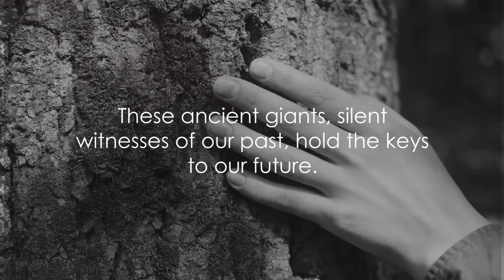Ancient Giants: Unveiling the World's Oldest Living Trees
Join us on a breathtaking journey through the world of "Ancient Giants" as we unveil the remarkable stories of Earth's oldest living trees, exploring their longevity, history, and the vital role they play in environmental conservation.

Discover the awe-inspiring secrets of ancient forests and the enduring beauty of these living natural wonders. Our exploration of the world's oldest trees will leave you with a profound appreciation for the remarkable giants that have stood the test of time.